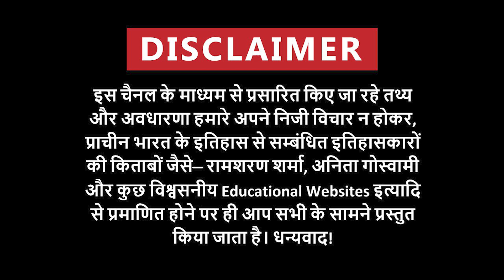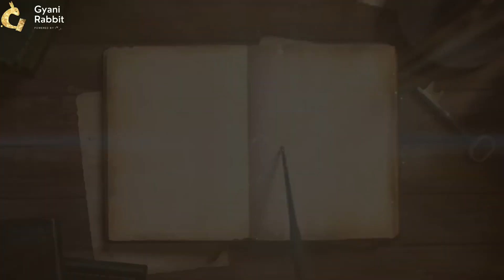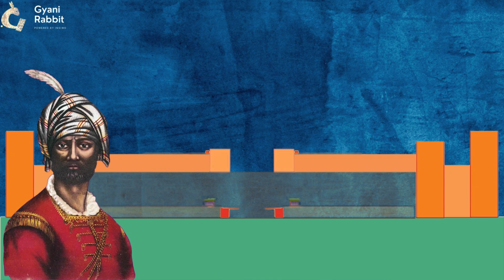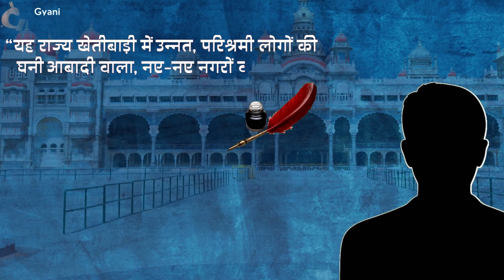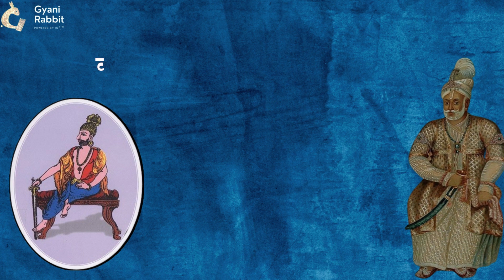18वीं सताब्दी में स्वतंत्र राज्य Part-2 | S2E4 | Independent States in 18th century Part-2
18वी सदी में स्वतंत्र राज्यों का उदय Part-1 | S2E3 | Rise Of Independent States In 18th Century Part-1 :—

➡️Highlights:

18वीं सदी कब से कब तक?
18 वीं शताब्दी का मतलब क्या है?
क्या 18 वीं सदी के भारत में अंधकार युग था?
आजादी से पहले भारत में कुल कितने राज्य थे?
15 अगस्त 1947 को भारत में कितने राज्य थे?
स्वतंत्रता के बाद बनने वाला पहला राज्य कौन सा है?
What states have been independent?
What was the first independent state?
What was the only state to ever be an independent country?
What were the three groups of states in 18th century?
How were the states divided during 18th century?
Who ruled India in 18th century?
What emerged in the 18th century?
What was the 18th century known as?